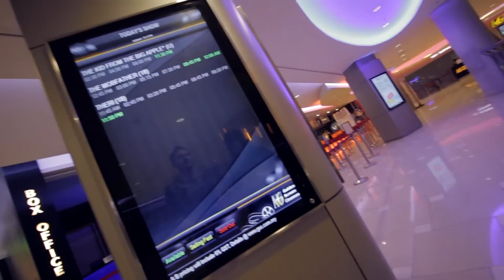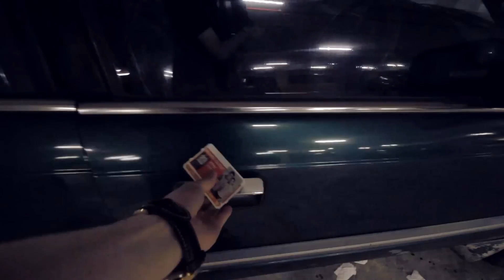孩子日记 #127：不爽就打女人！